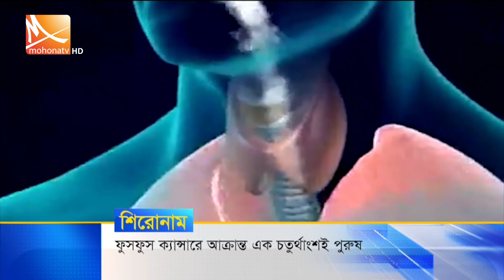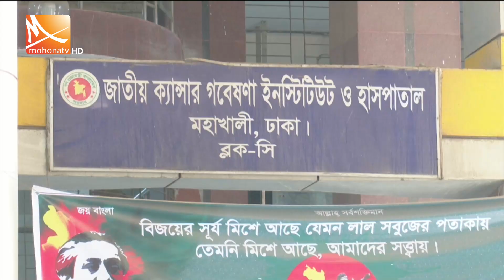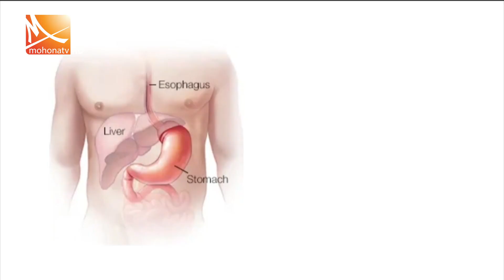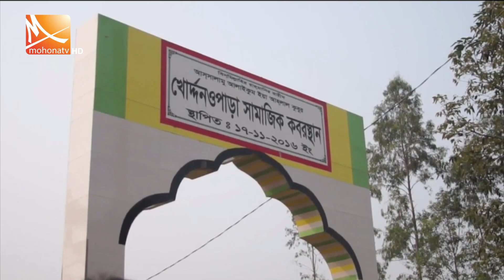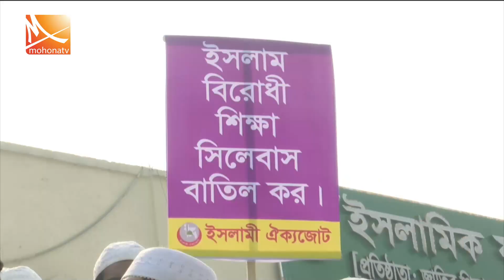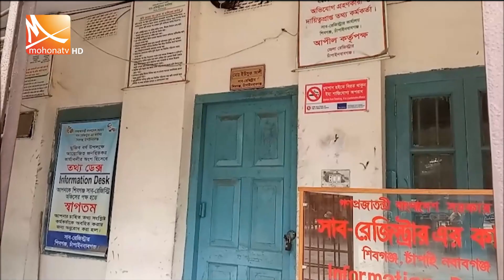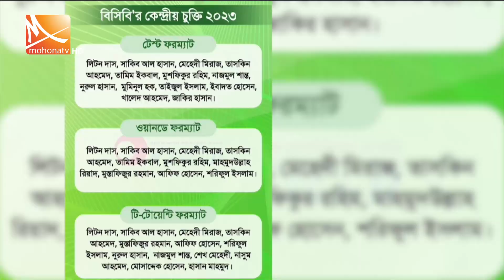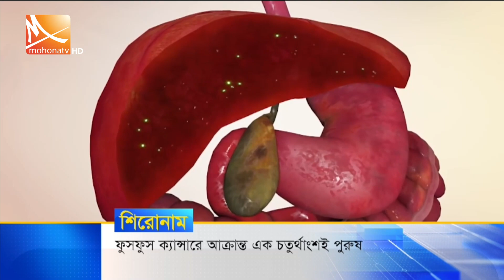মধ্যরাতের মোহনা সংবাদ | তারিখ: ২২ জানুয়ারি ২০২৩ | Mohona Tv News